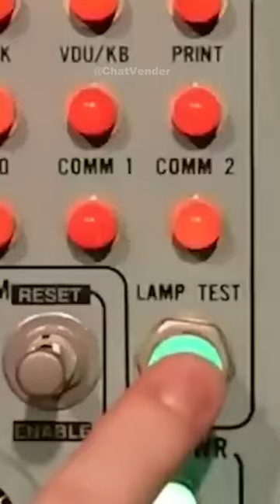Top 3 Nuclear Powers: Who Rules the Atomic World?